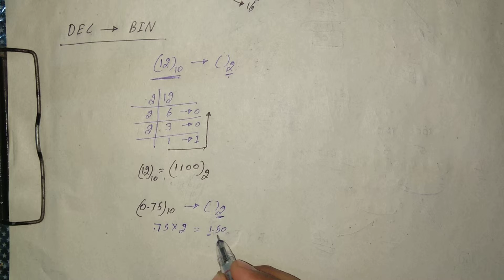Decimal to Binary conversation | Decimal to octal conversion | Decimal to hexadecimal converson